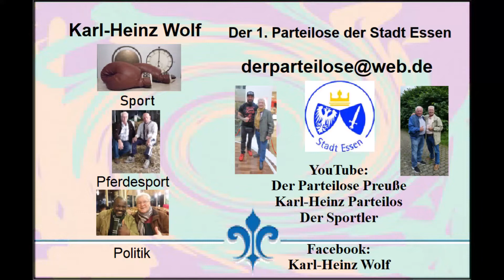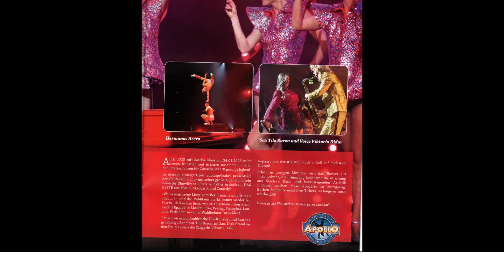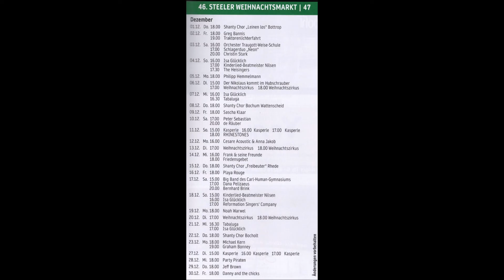Essen-Steele * Weihnachtsmarkt 2022 * Sascha Klaar * 88 Tasten Leidenschaft * 6. Video